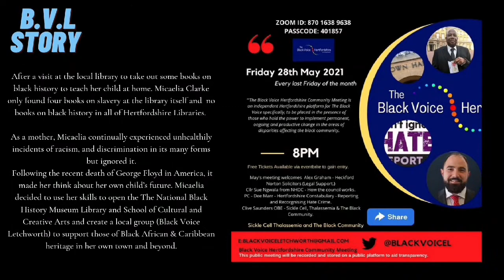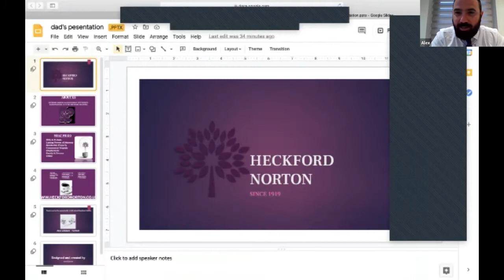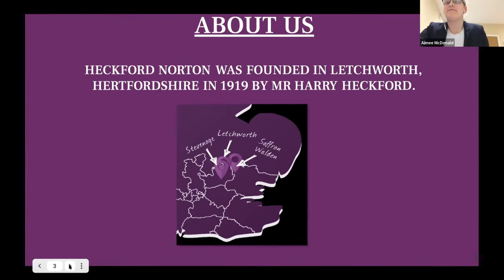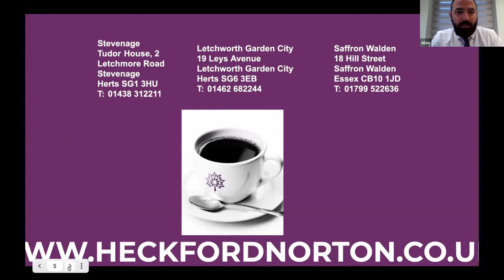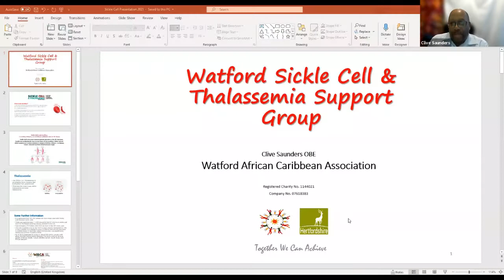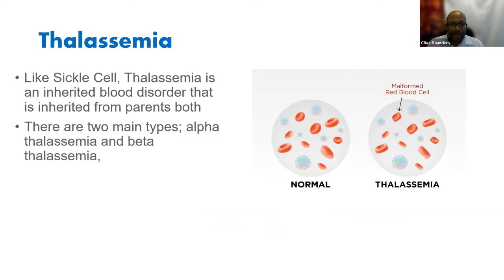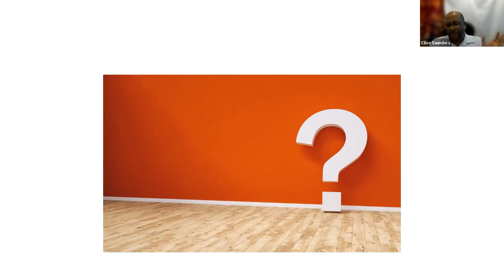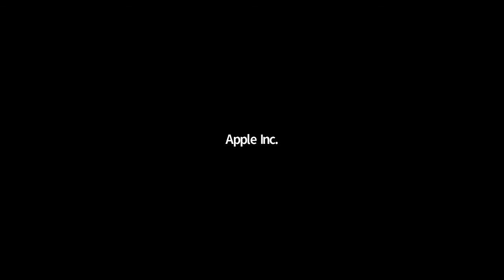Black Voice Hertfordshire Community Meeting 7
Welcome to the Black Voice Hertfordshire Community Meeting

UPDATES:
Cllr Sue Ngwala – Unattended.
PC Dee Marr – Unattended.
Black & Asian Association representative replaced by PC Dee Marr – Unattended.
POC David Lloyd supported as an attendee.

ABOUT:
The Black Voice Hertfordshire Community Meeting is a platform for the Black Voice specifically, to be placed in the presence of those who hold the power to implement permanent, ongoing and productive change in the areas of disparities affecting the black community.

AGENDA:

Productivity on leadership,authority, health, employment.

SPEAKERS IN ORDER:
1. Cllr Sue Ngwala (NHDC)
2. A representative (The Black and Asian Association)
3. Alex Gramham (Heckford Norton Solicitors)
4. Clive Saunders ( Watford Afro Caribbean Association)

HOUSE RULES:

1. Please remain muted and all times.

2. Please use the virtual zoom hands up button to give notification that you would like to contribute or write your question in the chat box.

3. Due to the specific nature of this space please refrain from using any and all known and unknown ethnic group acronyms and words.

4. Please wait for a contribution to end before you contribute. Raised voice/s over a contribution is not permitted.

5. Please do not swear or use foul language.

ISSUES - ACTIONS - SOLUTIONS

. Each agenda discussed goes through an issue, action and Solution test to ensure productivity from issues raised. The last hour will be given to the floor for a free discussion.

ABOUT BLACK VOICE LETCHWORTH

Black Voice Letchworth is an unincorporated organisation founded by Micaelia Clarke. Together with a group of like minded individuals locally and beyond have come together to support those of Black African and Caribbean heritage and those raising children of Black African and Caribbean heritage within the community under the BVL four pillars History, Culture Creativity and Support.

AIMS:

1. To fundraise for The UK's first Black History Museum Library School Culture and Creative Arts

2. To Support the Black Community.

THE BVL STORY:

After a visit at the local library to take out some books on black history to teach her child at home. Micaelia Clarke only found four books on slavery at the library itself and no books on black history in all of Hertfordshire Libraries. As a mother, Micaelia continually experienced unhealthily incidents of racism, and discrimination in its many forms but ignored it. Following the recent death of George Floyd in America, it made her think about her own child’s future. Micaelia decided to use her skills to open the The National Black History Museum Library and School of Cultural and Creative Arts and create a local group (Black Voice Letchworth) to support those of Black African & Caribbean heritage in her own town and beyond.

Utube - Blackvoiceletchworth

(Black Voice Letchworth)